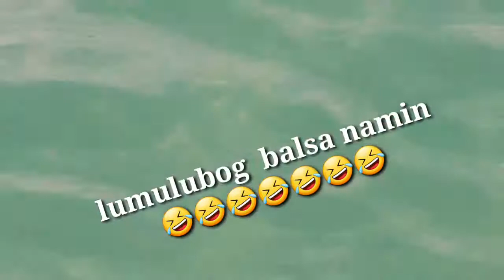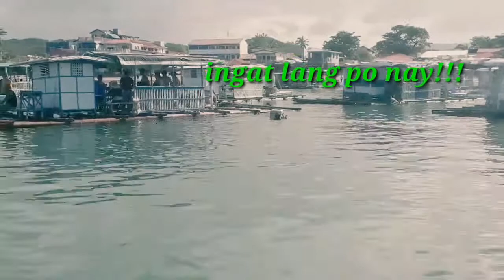matabungkay beach| icecream vendor